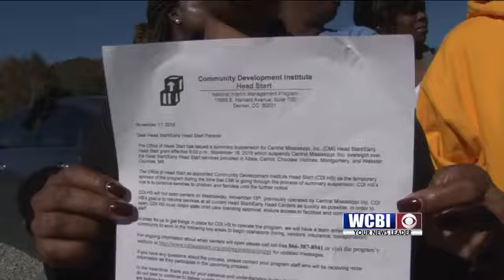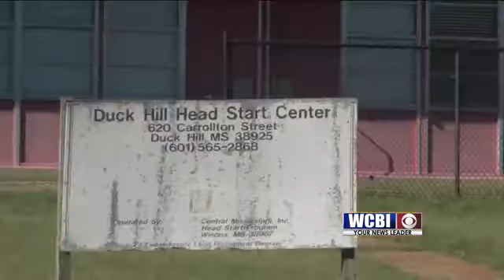Headstart Reaction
Mississippi citizens react to the sudden closing of Headstart centers in certain areas.